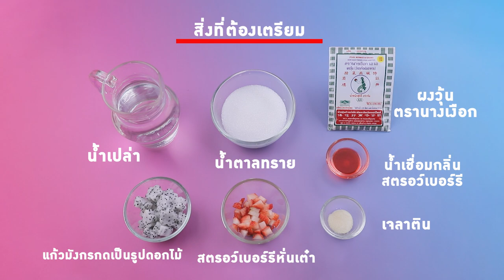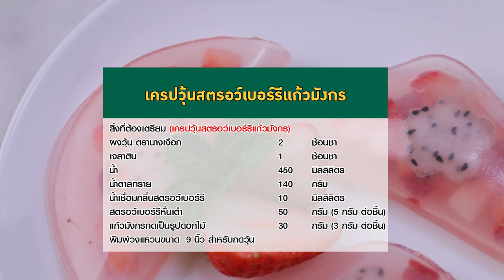อาจารย์ยิ่งศักดิ์ จัดกิจกรรม Workshop ผงวุ้นตรานางเงือก | เครปวุ้นสตรอว์เบอร์รีแก้วมังกร